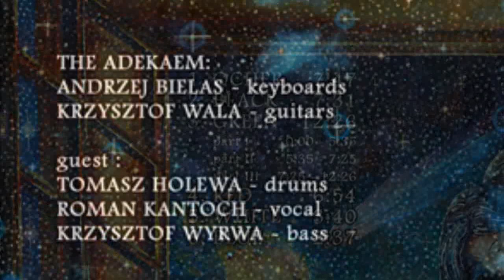THE ADEKAEM - SOUND COLORING (OFFICIAL TRAILER)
OFFICIAL TRAILER OF SECOND ALBUM THE ADEKAEM - SOUND COLORING

Released on 29th September 2017

1. OCHER 7:47
2. BLACK 7:31
3. GREEN 12:26
    PART I 0:00 - 5:35
    PART II 5:35 - 7:25
    PART III 7:25 - 12:26
4. RED 6:54
5. WHITE 3:40
6. BLUE 2:37

THE ADEKAEM:
Andrzej Bielas - keyboards
Krzysztof Wala - guitars

guest:
Tomasz Holewa - drums
Roman Kańtoch - vocal
Krzysztof Wyrwa - bass

Lyrics by Ewa Hadamik

Special thanks to our colleagues: Marcin "Budda" Pękała and Sławek Kępiński, for their cooperation so far.